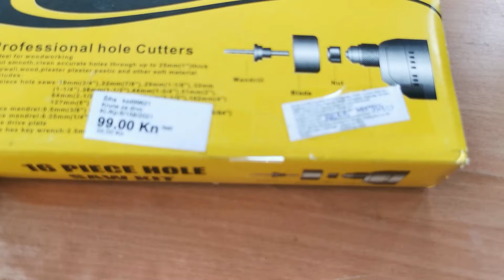Krune za drvo i knauf 99 kn Trgovina Tomy Bedekovcina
Krune za drvo i knauf 99 kn Trgovina Tomy Bedekovcina#bedex